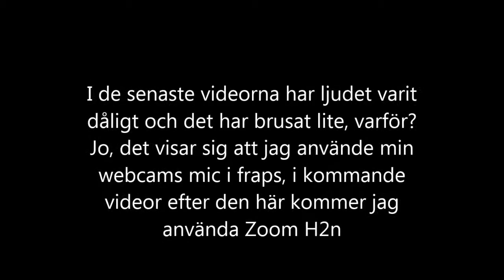Let's Play OC.TC 4 - Golden Drought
Ett långt Project Ares avsnitt då vi kämpar på Golden Droughts sandiga guldöar.